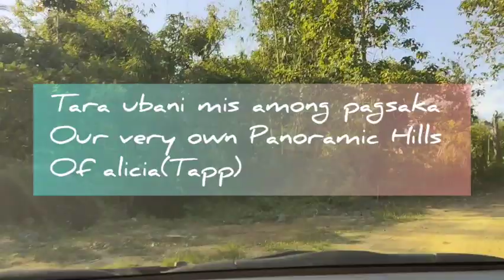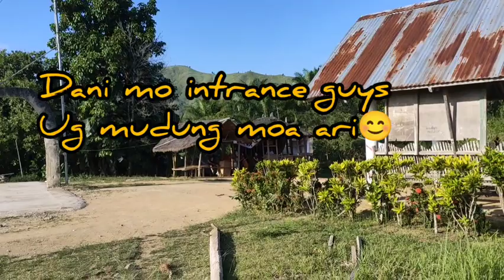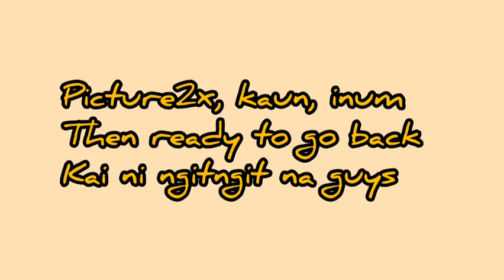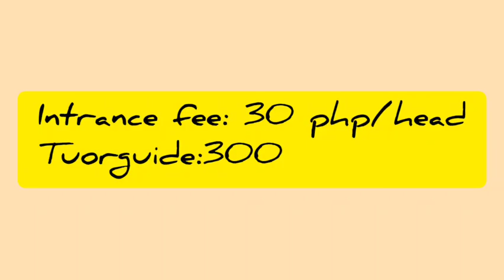PANORAMIC HILLS OF ALICIA! (TAPP)I|Carson Irene Vlog